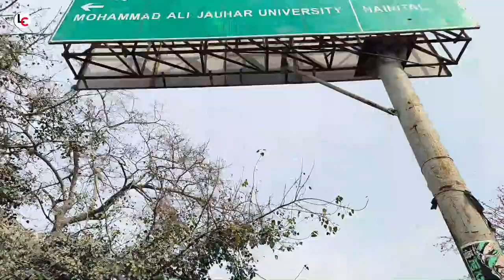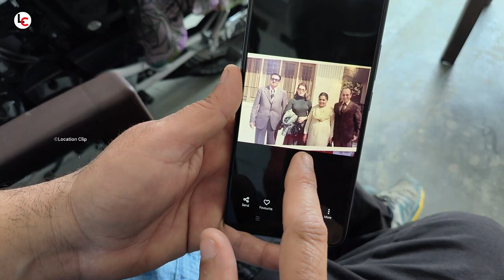Raza Murad ka Ghar Rampur UP | रज़ा मुराद का घर रामपुर उत्तर प्रदेश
Who is Raza Murad wife?
RazaMurad son
nawabo ka shahar rampur
Murad,and was born in Rampur Uttar Pradesh
Rampuri Chakku raja murad house
raja murad actor house rampur up india
rampur raja murad up india
murad actor old house rampur
raja murad actor house
@LOCATION CLIP
shooting location
film shooting location
all film shooting location
Is Raza Murad son of Murad?
Where is from Raza Murad?
How old is Raja Murad?
Who is the owner of Raza?
Who is Mr Raza Indian scientist?
When was Raza Murad born?
How is Sonam related to Raza Murad?
What is the height of Raza Murad?